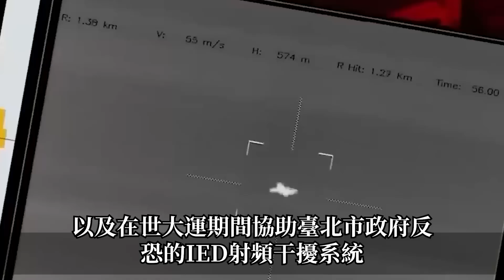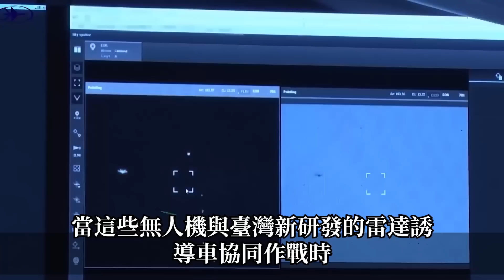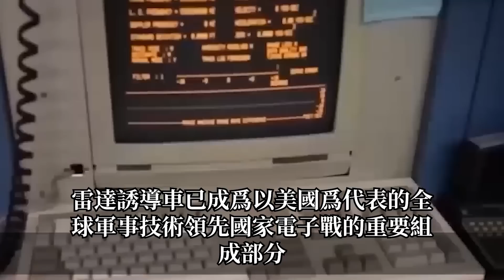【台灣自研新型雷戰干擾系統！】測試區所有飛彈靶測信號成功屏蔽，無人機直接墜毀！美國連夜派專家到台灣學習！台灣